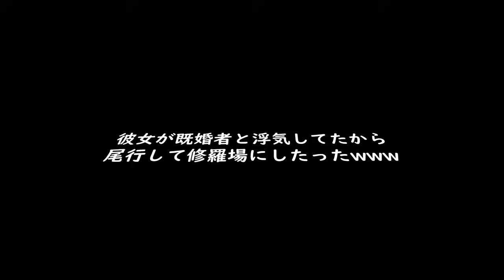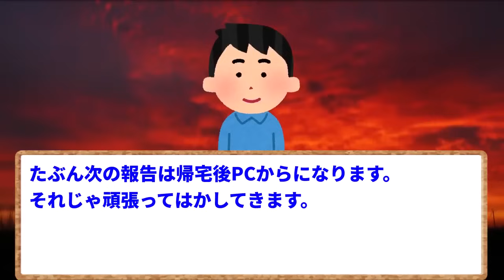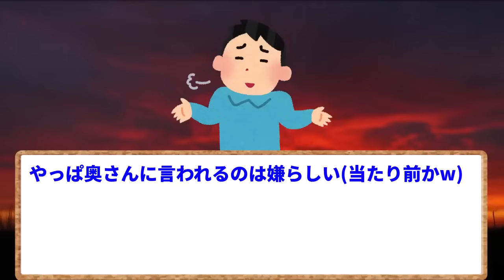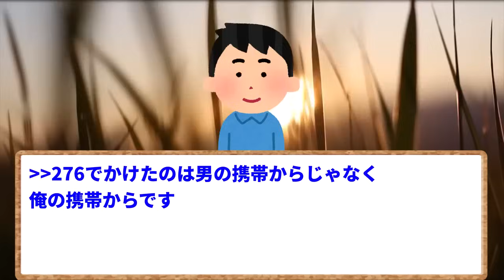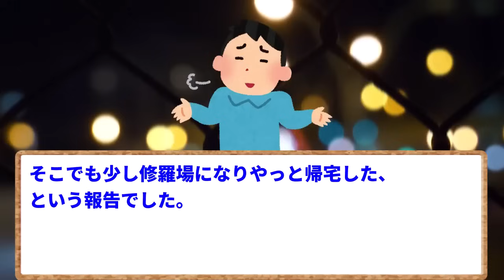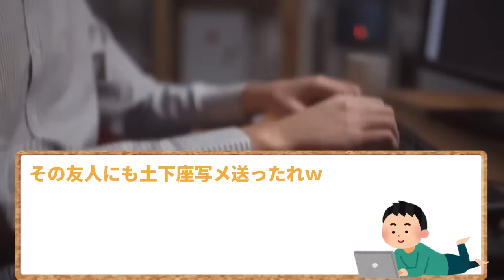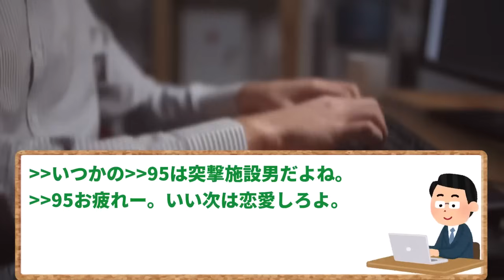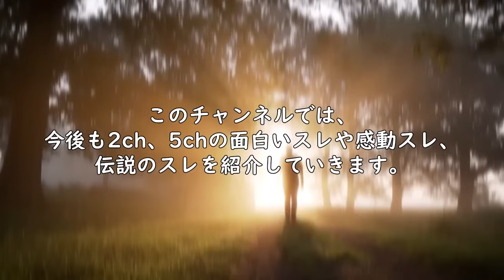【2ch面白いスレ】彼女が既婚者と浮気してたから尾行して修羅場にしたったwww【ゆっくり解説】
今回はヤバい彼女のお話。
職場の上司（既婚者）と不倫していた彼女。感づいたイッチは最後に修羅場を作ってやろうと目論みます。さて、どうなるのでしょうか。

元スレ：◇修羅場◇part17